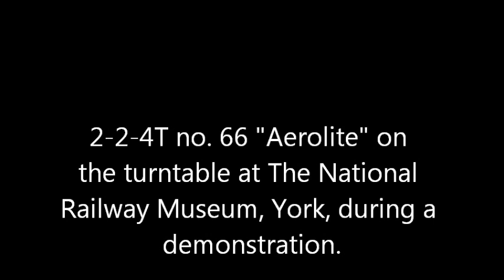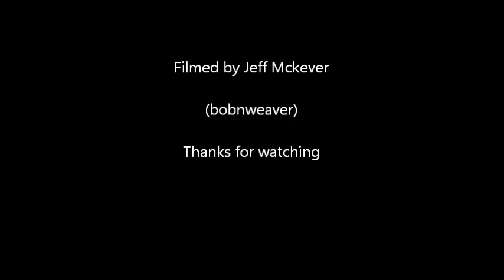2-2-4 no. 66 Aerolite on the turntable at The National Railway Museum, York..wmv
Wilson Worsdell  X1 2-2-4T no 66 Aerolite is seenon the turntable at The National Railway Museum, York, on 07 December 2011, during a demonstration. The loco is in NER green.